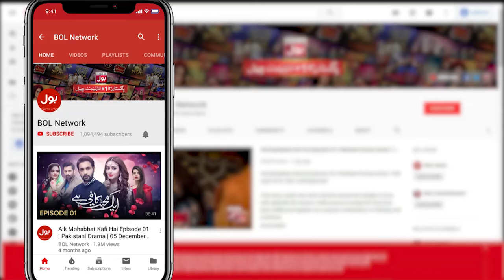Amna Aur Maryam Ko Hai Kis Baat Ka Dar | Kaffara | Drama | BOL Entertainment